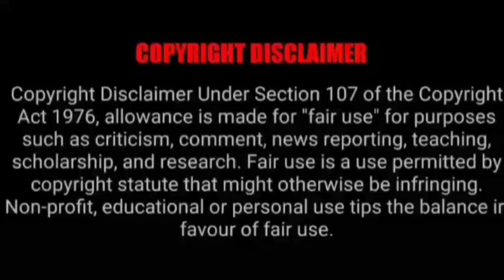ASMR EATING SPICY CHICKEN CURRY, CHINGRI MALAIKARI, PORK | BEST INDIAN FOOD MUKBANG |Foodie India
ASMR EATING SPICY CHICKEN CURRY, CHINGRI MALAIKARI, PORK | BEST INDIAN FOOD MUKBANG  |Foodie India. Mukbangers Eating Indian Food. Asmr Eating Indian Food. Best Indian Food Asmr. Best Indian Food Mukbang.

Credit-